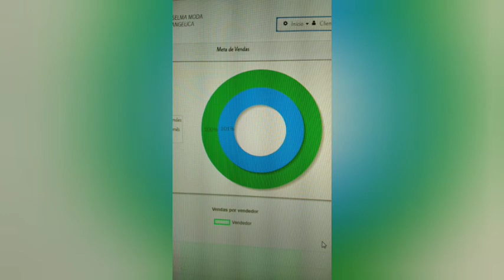Chegou Nova Coleção na Loja, Meta Batida ,como Consegui esse Resultado...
Boa tarde Amigas (o) tudo bem eu vou bem graças a Deus. Venho compartilhar com vocês mais um vídeo de novidades que chegou na loja, o resultado da minha meta como consegui fazer...

Meu Instagram é @selmamodafashion

Quer mandar algo ou parceria?

Meu endereço é Rua Dep.sebastiao Alves Jr n 482.setor Jardim popular cidade de Cocalinho no Mato Grosso CEP 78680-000 Selma Pereira de Souza

Contato para comprar a Lista de fornecedores Zap 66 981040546

Contato para comprar o E-BOOK Campanhas de Vendas Zap e

Assista mais outros vídeos do canal do YouTube